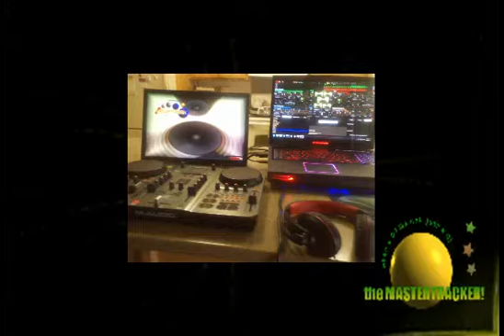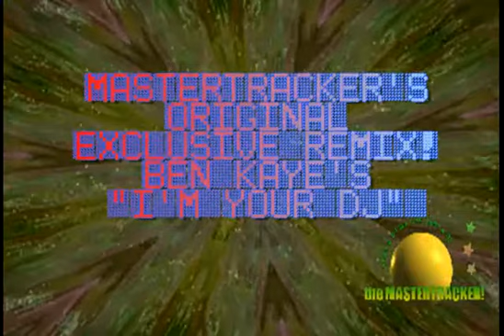mastertracker's remix of Ben Kaye's I'm your Dj stimulant mix Reloaded v 2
my remix/reload of the classic hard house hit on tidy trax records by Ben Kaye,Deeprose & thompson with the Stimulant remix in mind.this one having more of a breakbeat meets modern Electro Anthem feel.this is a Live jam,replayd on vdj for scratching and other effects...the Mastertracker is in da House!!!